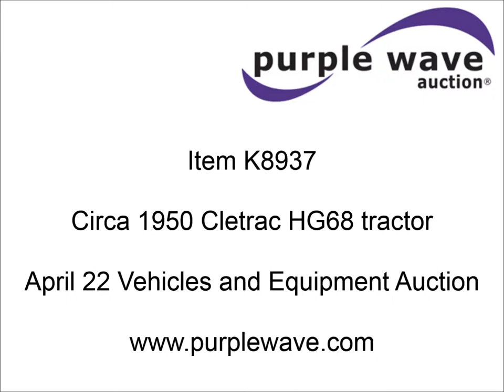Circa 1950 Cletrac HG68 tractor for sale | sold at auction April 22, 2015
Circa 1950 Cletrac HG68 tractor
Hercules IXK3 four cylinder gas engine
Mag rebuilt in 2013
Three speed transmission
10" track pads
Gas tank leaks
Dead battery

It was located in Lawrence, KS, and we sold it to the highest bidder for $2,090.